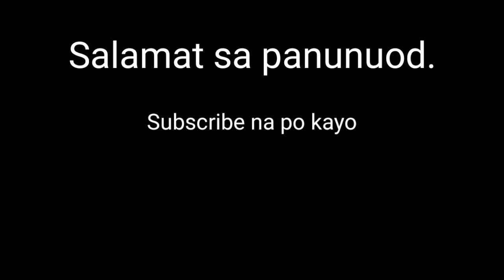Another Day Of Fishing